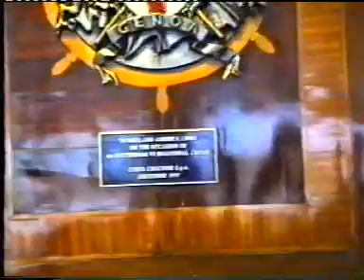ss roterdam 3